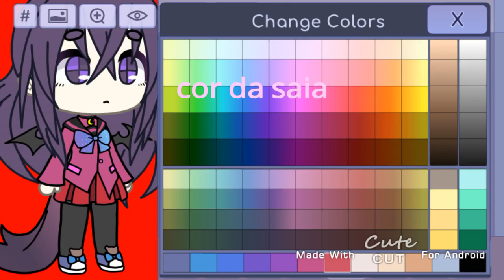Como fazer a minha oc